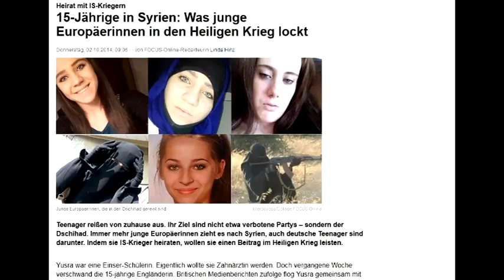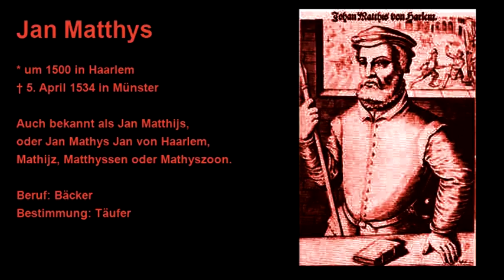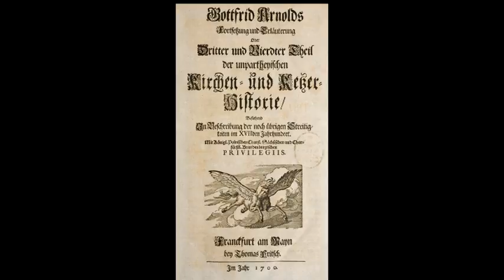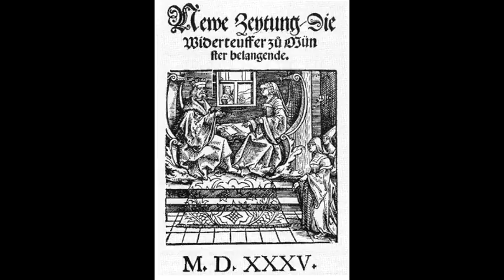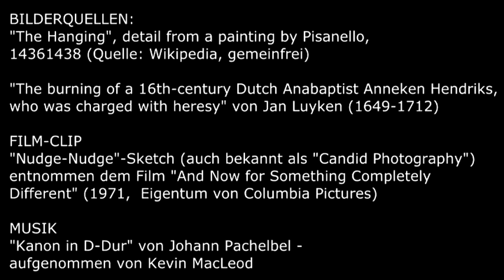Denk|Reise|Extra - Die Apokalypse von Münster 13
Nachbesprechung. Am Anfang dieser Reihe habe ich die Frage gestellt, ob die Umtriebe der IS-Gotteskrieger in Syrien mit dem Auftreten der Anabaptisten in Münster verglichen werden können. Und in der Tat stehen die Ereignisse von Münster ein wenig für die Erkenntnis, die man bei der Betrachtung von eschatologischen Projekten erlangen kann: die meisten Endzeitvisionäre haben eine ausgeprägte Obsession für Sexsklavinnen. Bibel, Koran, das Buch Mormon - all das scheint nur eine Art Beiwerk zu sein, das Endzeit-Visionäre benutzen, um über die schlichte Tatsache hinwegzutäuschen, dass sie geile Böcke sind, die sich in Hinterzimern einen Harem halten wollen. Und dass es (ganz im Sinne von Hans-Peter Duerr) kaum darauf ankommt, in welchem Jahrhundert wir uns dafür befinden.

Und doch gibt es in der modernen Aufarbeitung der Ereignisse von Münster auch die Bemühung, die Motive der Anabaptisten - gerade bei der Thematik der Mehrweiberei - neu zu überprüfen und zu bewerten. Und vieles spricht auch für eine soziale Ausweglosigkeit einer eingeschlossenen Stadt, deren Anführer einfach nur versuchten, aus ihrer Lage das Beste zu machen. Und dazu gehört eben auch die Fähigkeit, sich den Umständen anzupassen, ungeachtet dessen, was der geduldete Zeitgeist dieser Ära sein mag.

BILDERQUELLEN:
"Lockere Gesellschaft im Interieur" von Dirck Hals (1591–1656, Quelle: Wikipedia, Public Domain)
"15-Jährige in Syrien", aus FOCUS (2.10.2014)
"Veiled women sit as they chat in a garden in the northern province of Raqqa, March 31, 2014" (credit: REUTERS, source
"Iraq: ISIS Escapees Describe Systematic Rape" von HUMAN RIGHTS WATCH (April 14, 2015)
"Isis in Libya: Families forced to marry girls as young as 12..." from THE INDEPENDENT (12. Mai 2015)
"The Hanging", Detail from a painting by Pisanello, 1436–1438 (Quelle: Wikipedia, gemeinfrei)
"The burning of a 16th-century Dutch Anabaptist Anneken Hendriks, who was charged with heresy" von Jan Luyken (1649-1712)

FILM-CLIP
"Nudge-Nudge"-Sketch (auch bekannt als "Candid Photography") entnommen dem Film "And Now for Something Completely Different" (1971, Eigentum von Columbia Pictures/Sony Pictures)